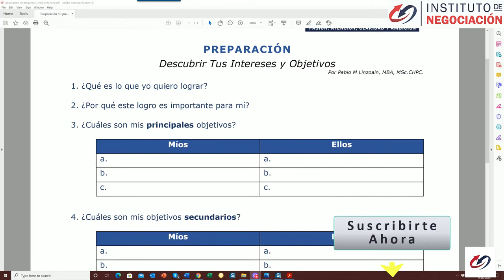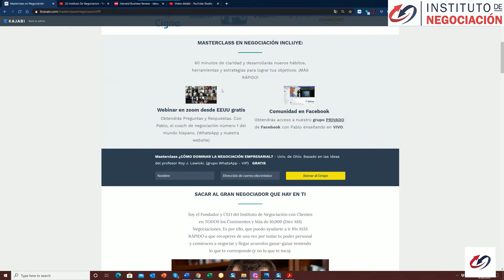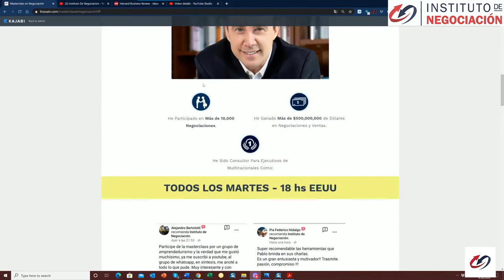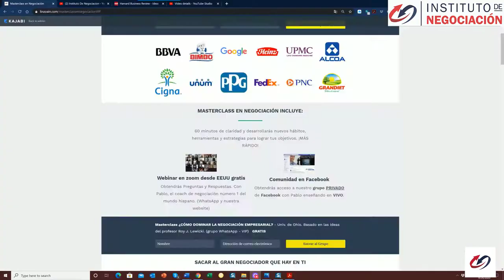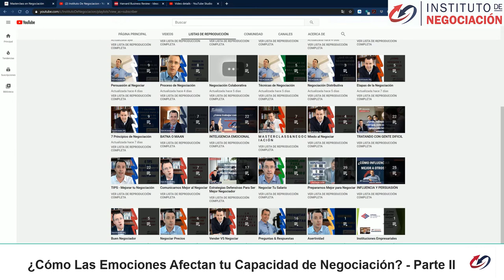¿Cómo Las Emociones Afectan tu Capacidad de Negociación? - Parte II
Pablo M Linzoain muestra ¿Cómo Las Emociones Afectan tu Capacidad de Negociación? Cómo calmar sus desencadenantes emocionales antes de la negociación de un estudio a nivel nacional dirigido por el premio Nobel Daniel Kahneman de la Universidad de Princeton

M A S T E R C L A S S & N E G O C I A C I Ó N -GRATIS
En la vida no obtienes lo que te mereces, sino lo que negocias.  Por eso, debes asistir a las MasterClass en Negociación que brindamos todos los martes a las 18hs. En ellas encontrarás de forma gratuita conocimiento internacional de Harvard, MIT, Wharton, Columbia, FBI, Stanford, entre otras. ¡Más de 3547 personas vieron las MasterClass evaluando 5 de 5 estrellas! TOP!

A su vez, puedes  Compartir este email con tus amigos y colegas, con solo reenviarlo. Al compartir agregamos personas a nuestro círculo de influencia y ganamos oportunidades para construir mejores relaciones

TODOS LOS MARTES - en VIVO para hacer preguntas – GRATIS desde USA

Pablo M Linzoain muestra ¿Cómo Las Emociones Afectan tu Capacidad de Negociación?